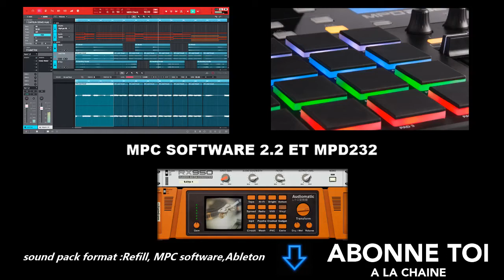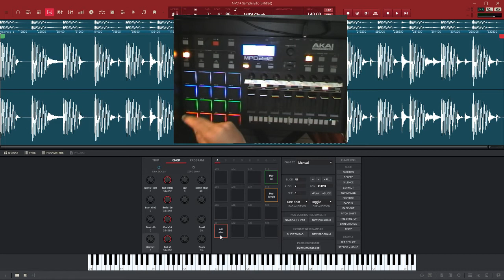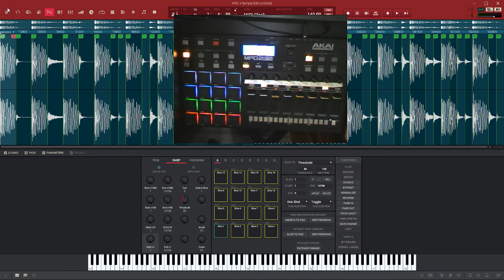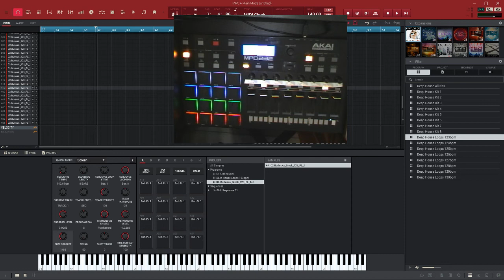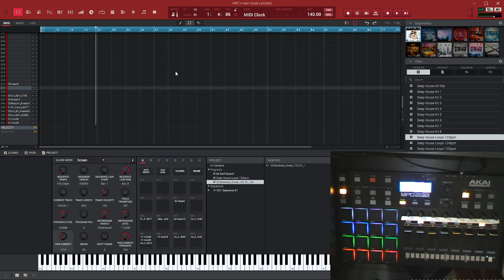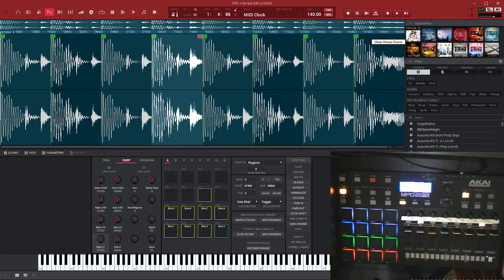MPC SOFTWARE PRÉSENTATION DE DEEP HOUSE DRUM